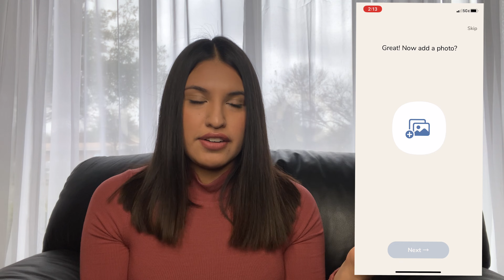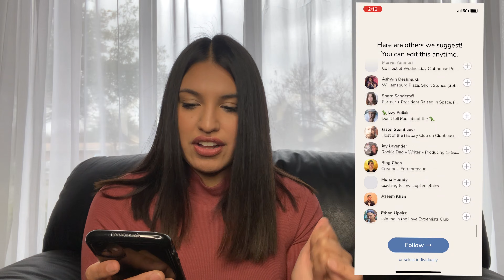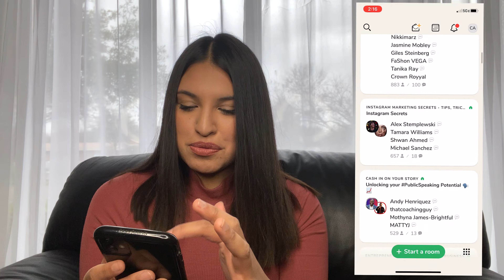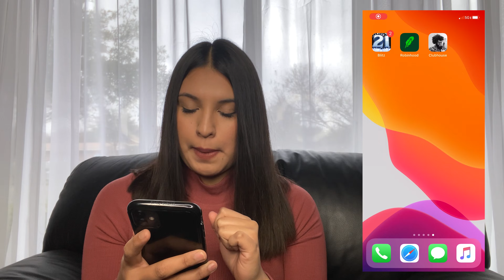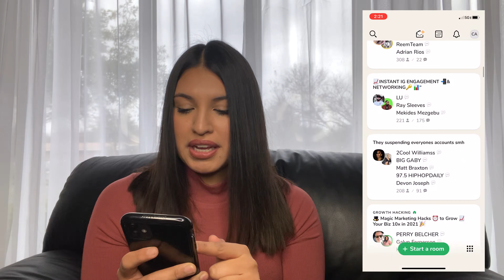What Is The Clubhouse App? ***is it overrated? | VANESSA MUNOZ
Hello Everyone! Here is a late upload for today! Today we are talking about CLUBHOUSE! So if you're wondering what clubhouse is, well, this is the video for you! Plus I explain the pros and cons to clubhouse!

Side note: Clubhouse is supposedly the biggest newest app for 2021! What do ya'll think?

Questions answered in my video:
What is clubhouse?
How do I get an invite to clubhouse?
Why is clubhouse invite only?
What are the pros and cons to clubhouse?
Is clubhouse worth the hype?

Thanks for all you'lls support!!